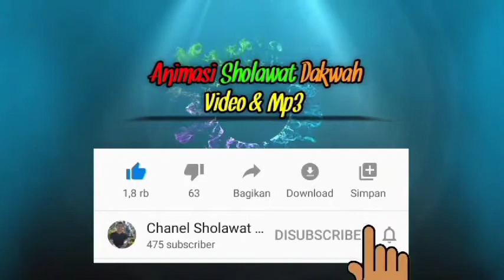Ustadz Das'ad Latif - Cari duit untuk masuk neraka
Dakwah animasi